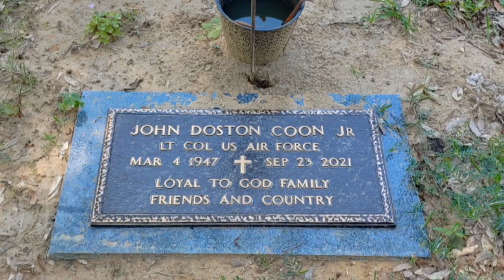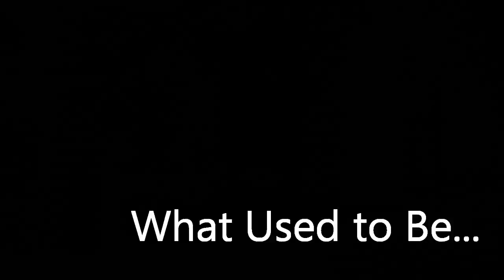Ric L. Wilson / Live Oak, Selma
If you want to see what Live Oak Cemetery Looks like now...give a watch!